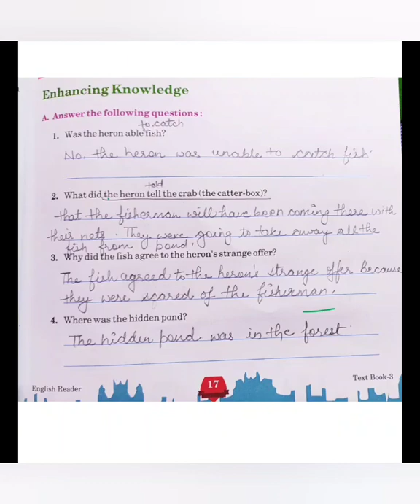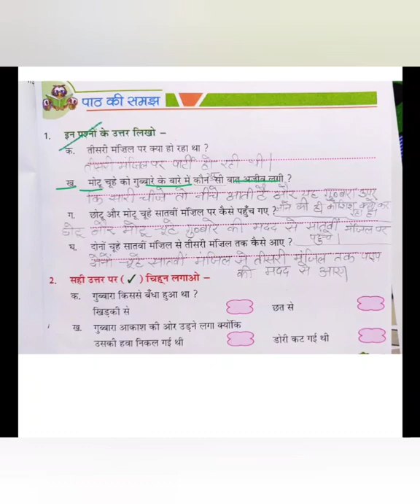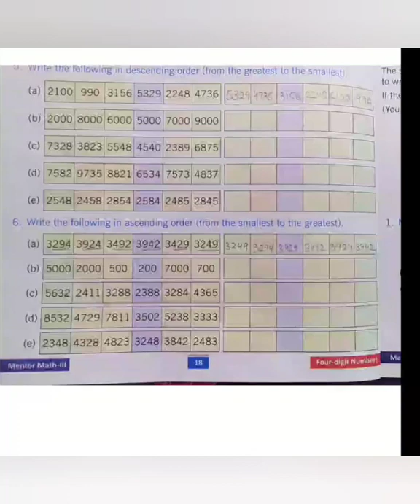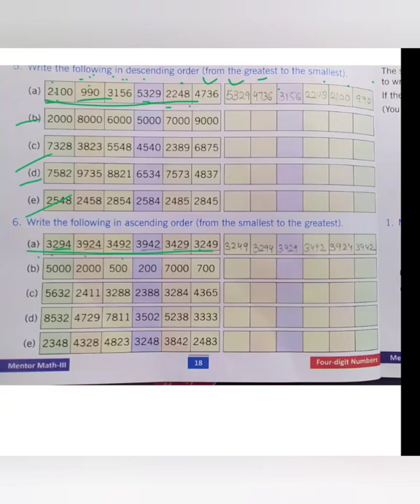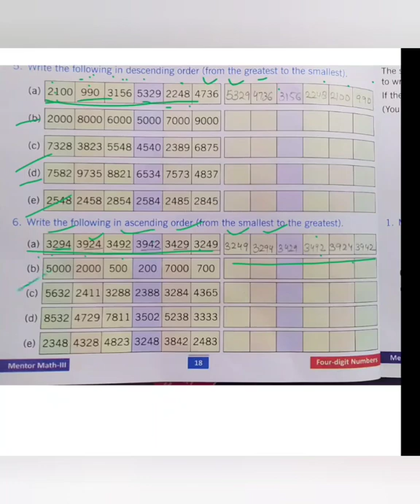3rd Online Session dated 28-05-20